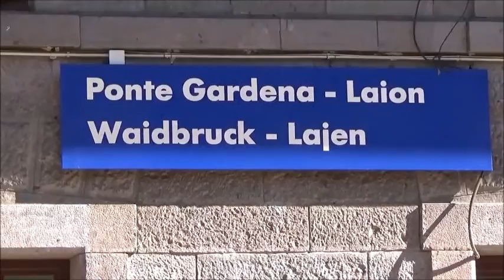PONTE GARDENA DOMENICA 25 SETTEMBRE 2016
passaggio di alcuni merci anche di domenica